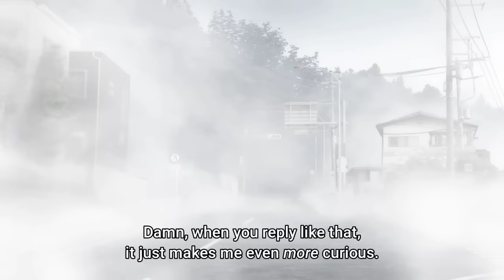MF Ghost - Yashi-Kita Gang VS Kanata Katagiri (2nd Lap Part 2)